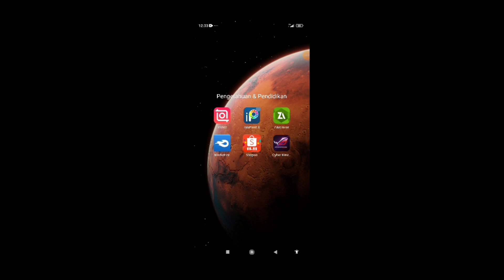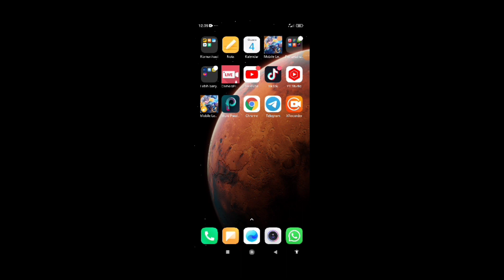New update script sound Battel spell Versi Meme TIKTOK terbaru 2021 | Mobile legends